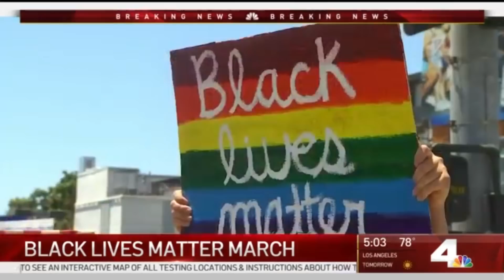More Than 30,000 March in Hollywood and West Hollywood for All Black Lives Matter March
Several thousand people turned out Sunday for an anti-racism solidarity march from Hollywood to West Hollywood, a city that was originally set to host the LA Pride Parade on this day before it was canceled due to the coronavirus. Rick Montanez reported on NBC4 News at 5 p.m. on Sunday, June 14, 2020.

About NBCLA